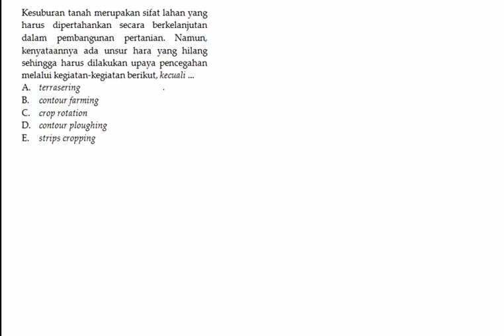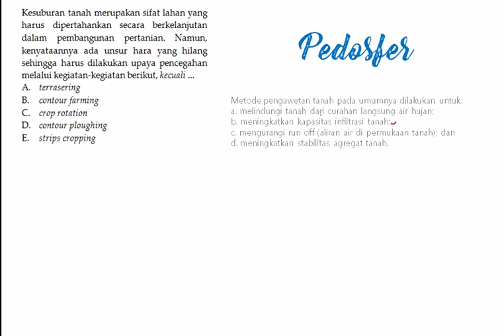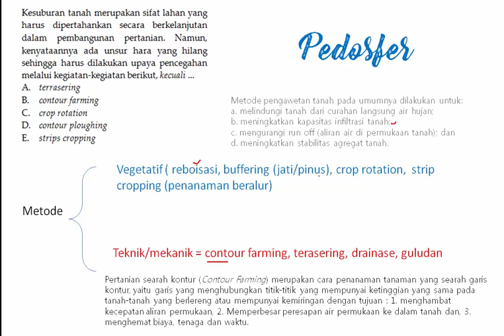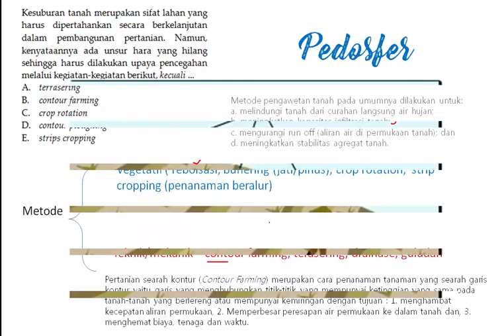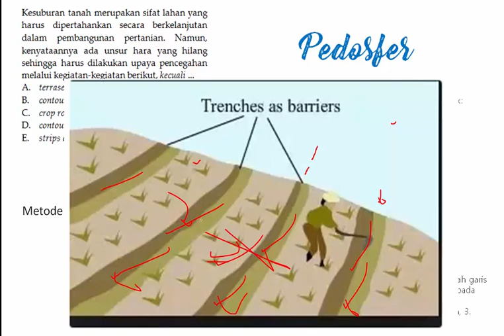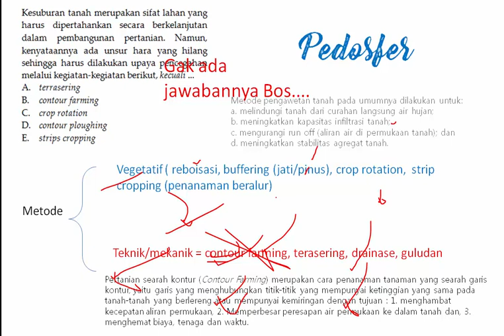GEO 10 NOV 6